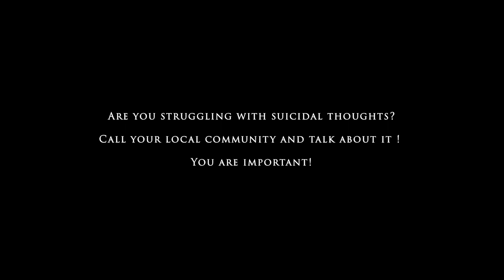Sad Story | Suicide prevention | MaBon pictures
Learn how to save the BeThe1To (those who) a life. Help someone in crisis

My PC Specs:

GPU : Nvidia RTX 3060 12GB VRAM Gigabyte
CPU : i9-9900K
Memory : 32GB of RAM DDR4